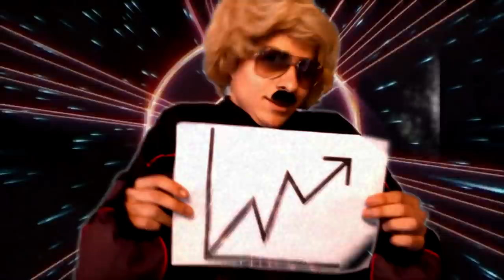Дебют Первокурсника ДонНУЭТ 2016 - ФМТТД. Видеоклип